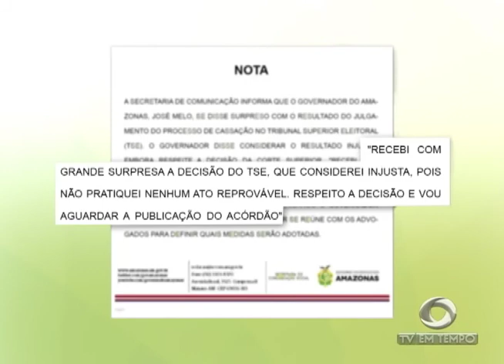BOLETIM EM TEMPO - MANHÃ (05.05.2017)